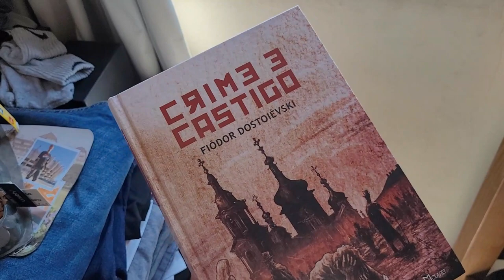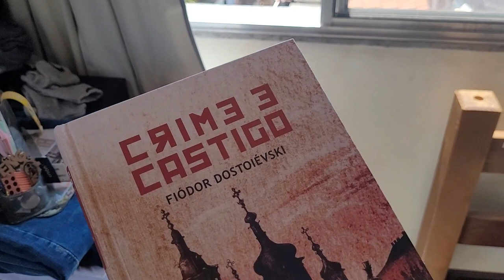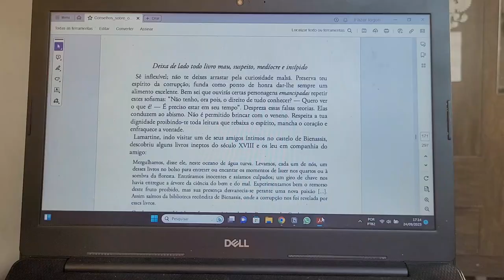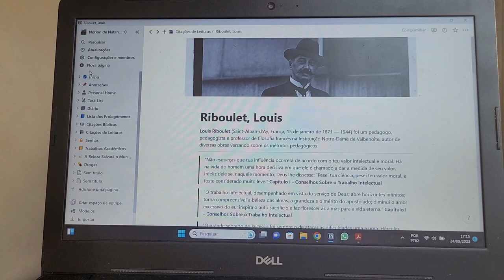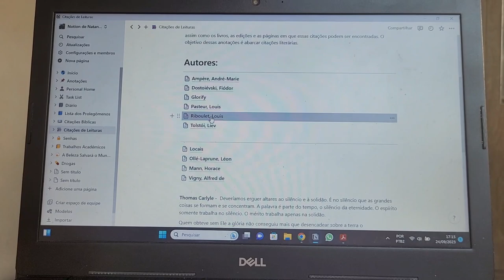O RETORNO - EP. 01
Olá! Espero que todos estejam bem!
Hoje falamos de vida cristã, de leituras atrasadas e de várias outras coisas do dia a dia.
- Crime e Castigo, do Dostoiévski;
- Conselhos Sobre a Vida Intelectual, Louis Riboulet;